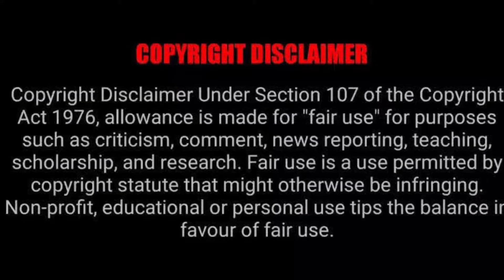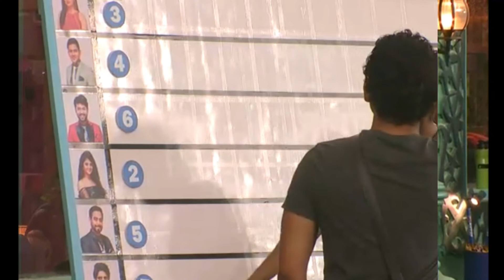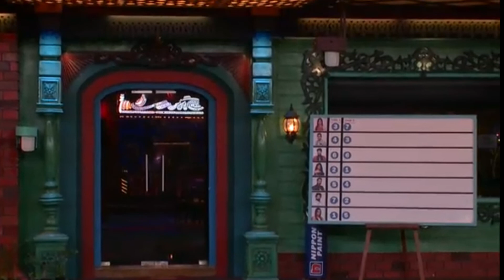Ticket To Finale Task Begins Bigg Boss 4 Tamil Day 92 Recap Jan 4 Full Episode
Bigg Boss 4 Tamil is a famous reality show in vijay television. Bigg boss 4 Tamil Day 92 full episode recap. Bigg boss 4 Tamil Jan 4 full episode. Bigg boss Day 92 unseen video. Bigg boss 4 tamil latest news. Ticket to finale task begins in bigg boss 4 tamil. Bigg boss 4 tamil Day Day 92 highlights. Bigg boss 4 tamil latest promo. Enjoy latest bigg boss 4 tamil episode nees only at TakkarTv your one stop entertainment channel